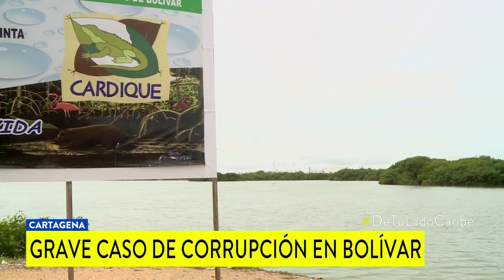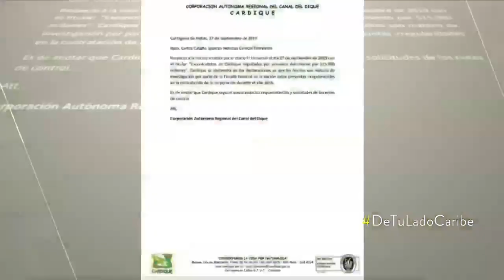Escándalo de corrupción en Cardique pone en jaque a 21 contratistas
Por omisiones y adulteración de contratos para la limpieza de arroyos, canales y reservorios en municipios del norte de Bolívar se habría causado un detrimento patrimonial cercano a los 15 mil millones de pesos.